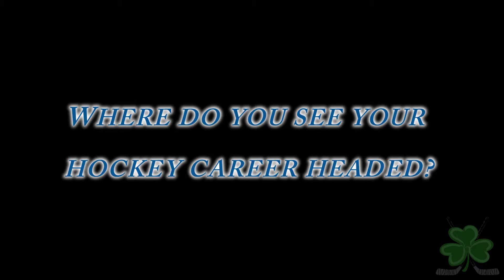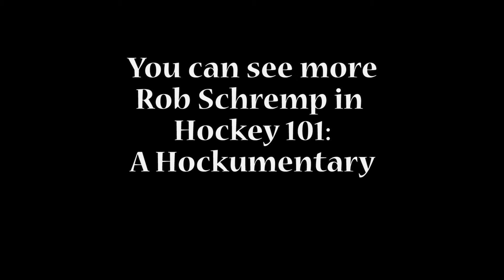Rob Schremp TVS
Turning 29 this past summer puts Rob Schremp into what he calls “prime years for hockey.” The veteran forward has played for 16 teams in 9 leagues and admits it may have taken him a little longer to grow up but he’s not ready to hang up his skates anytime soon.

Schremp joined the Portland Pirates this season on a Professional Tryout (PTO) which could have seen him play for as many as 25 games but he was signed to a one-year contract right after training camp ended and before the 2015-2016 season started.

After playing in Europe for four years, he quickly became a fan favorite which is not unusual for the 5’10” center from Fulton, New York. His fans are among the most loyal and knowledgeable you’ll find anywhere. “Even when I was in Europe I got fan mail from people from Mississauga and London. It gives you a feeling of joy to know people are still watching you and following your career,” says Schremp.

One of the benefits of playing in a development league like the AHL is the mixture of veterans and rookies in the locker room. At any point each player is potentially a phone call away from playing in the National Hockey League so a guy who has played 114 games in the NHL and made a comeback from the European path to retirement can offer a lot to the youngsters.

Aside from advice, he simply loves playing for the Pirates team. ”My favorite thing about being a hockey player is coming to the rink everyday with 20 of your buddies and playing a game,” he says. “We always have fun together and there’s always good stories, you can constantly everyday have a new guy to make fun of or laugh with or joke with. There’s constant comraderie.”

He’s also a strong asset in the community. You can catch him volunteering his time at the Animal Refuge League in Westbrook playing with the animals and walking the dogs.

On the ice Schremp is a fast, skilled skater with a sniper shot and a player to watch for a comeback in the NHL.

For more player profiles and episodes of The Vickie Show, don't forget to "Like" us on Facebook